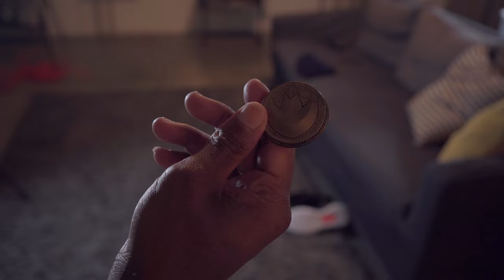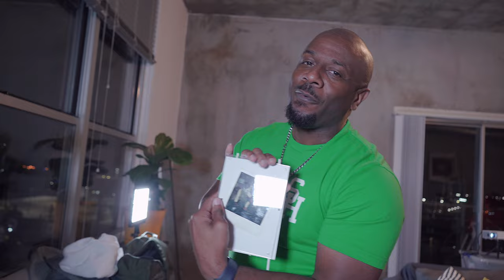Green Ranger | Exchange Student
From the EP - NEXUS

Videographer - Clearvisionfilmz